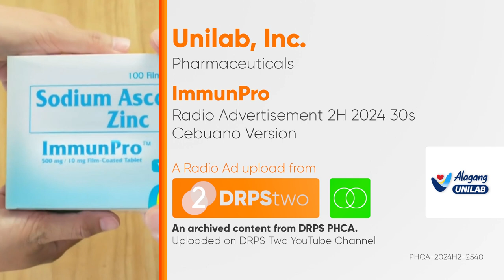ImmunPro Radio Ad 2H 2024 30s (Cebuano Version) [ST]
Ito po ang 2H 2024 Radio Ad ng ImmunPro (Cebuano Version).

DRPS Two 8115: ImmunPro Radio Ad 2H 2024 30s (Cebuano Version) [ST]